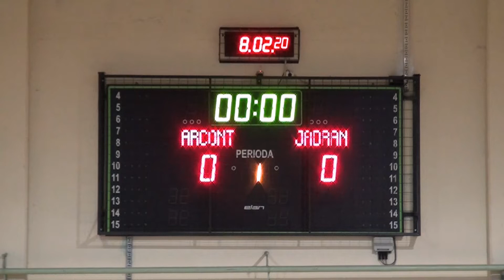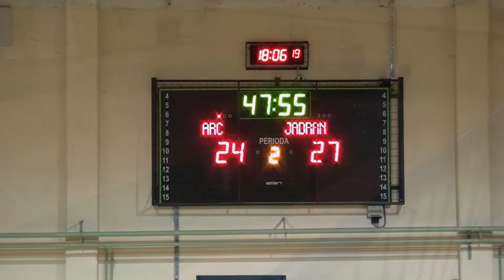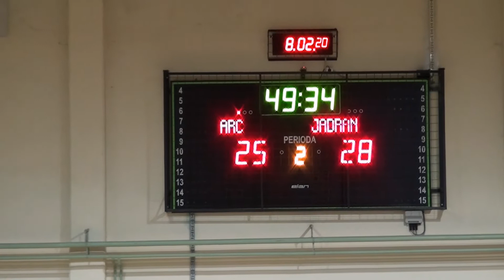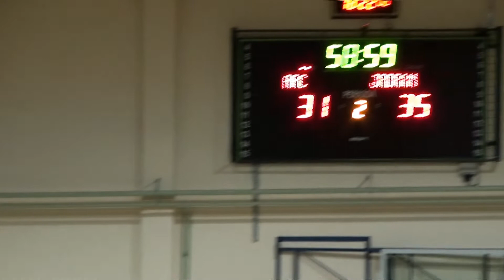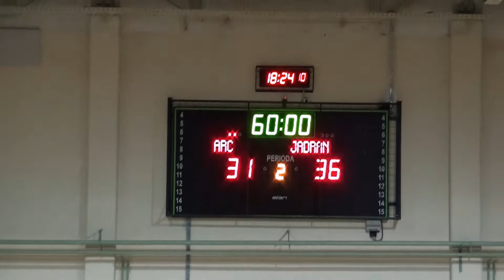10. KROG - 2019/20: 2. DRL - MOŠKI: RK ARCONT RADGONA : RD ŠKERJANC JADRAN HRPELJE - KOZINA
Video posnetek tekme 10. kroga 2. DRL - MOŠKI med RK ARCONT RADGONA : RD ŠKERJANC JADRAN HRPELJE - KOZINA. Več informacij o tekmi na